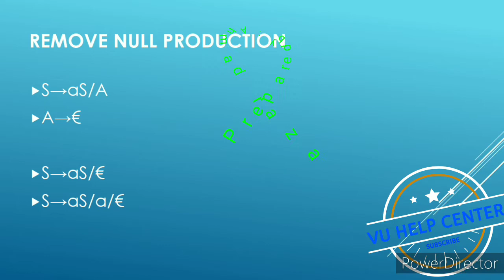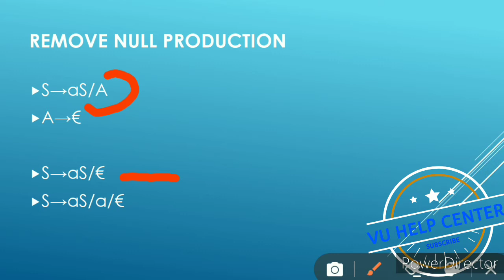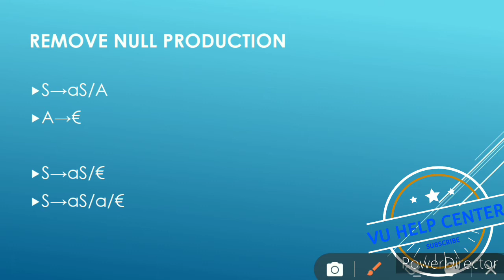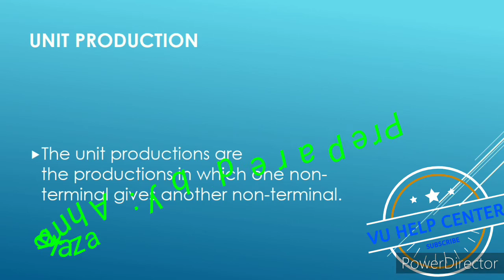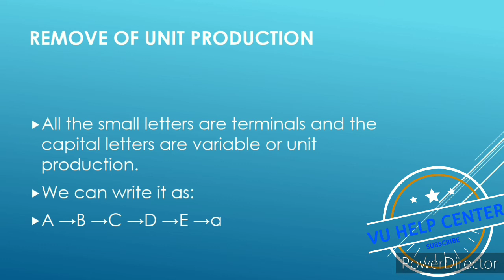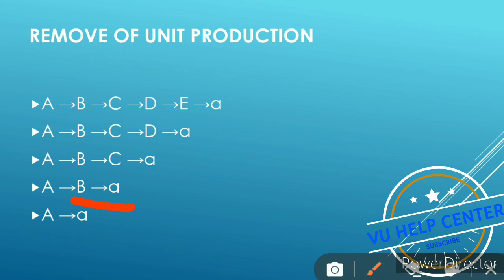CS402 lec 35| vu short lecture no. 35| cs402 lectures by Ahmad raza in Urdu.